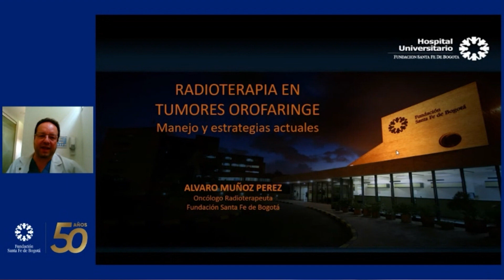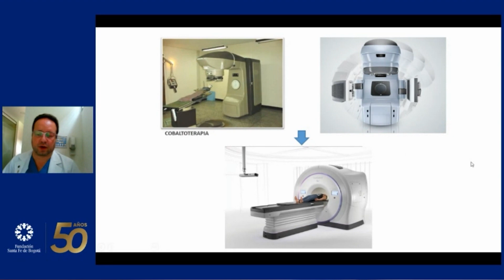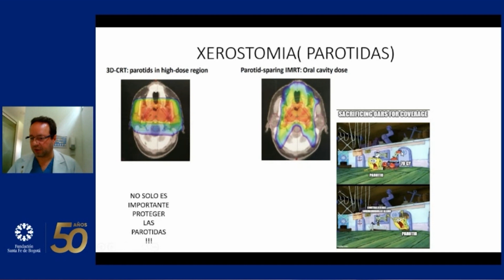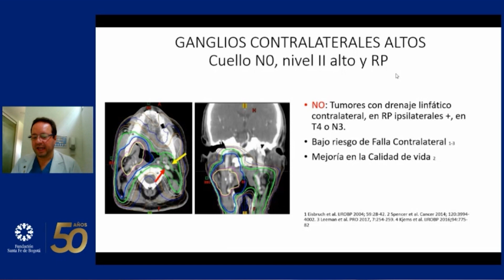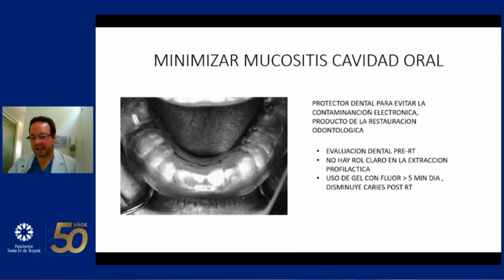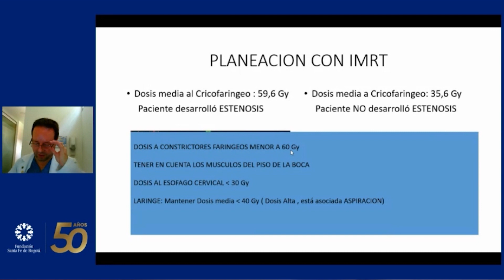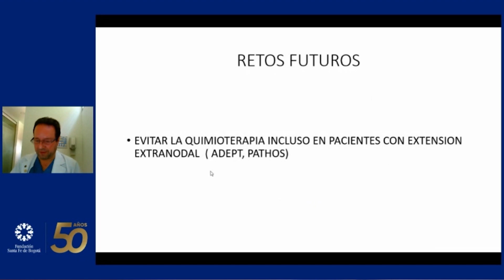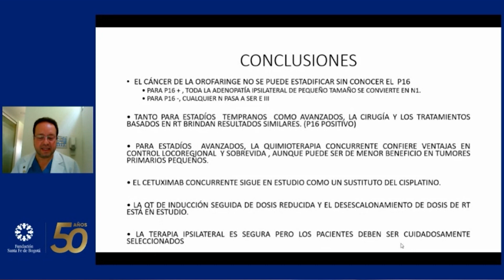Radioterapia en Tumores Orofaringe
Álvaro Muños Pérez